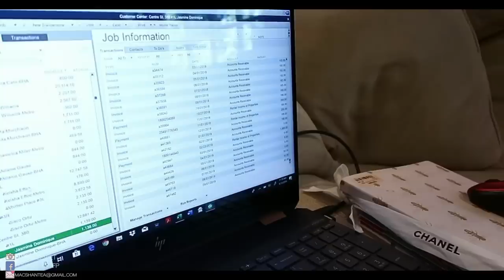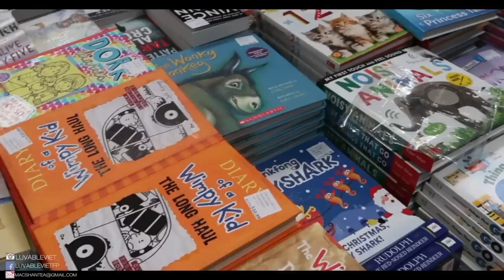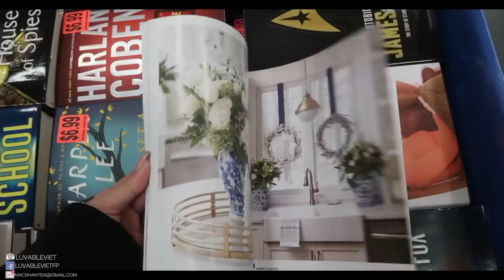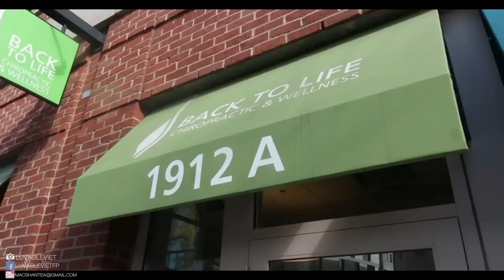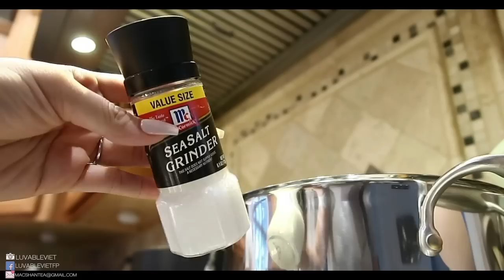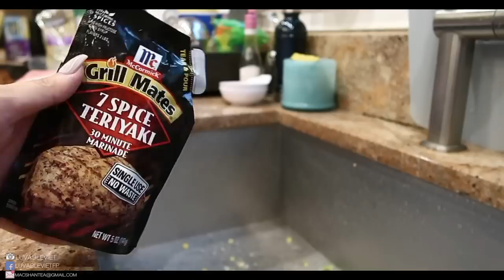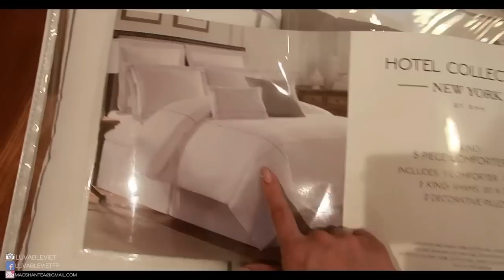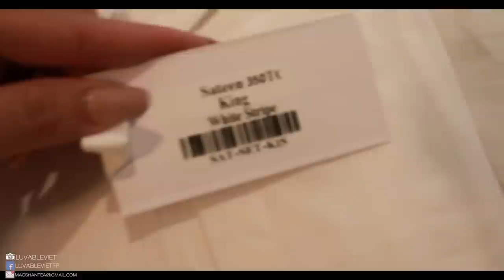A day in my life | Eviction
No one likes evictions, it's expensive, time consuming and tiring for both party. I for one am not a fan of doing this however the mortgage has to be paid and tenants need to pay their due. If you don't pay for your electricity bills; it will be shut off. Renting is no different. So as much as I dislike this part of my job. It's something must be done. So today I'm going to let you into my life once again!